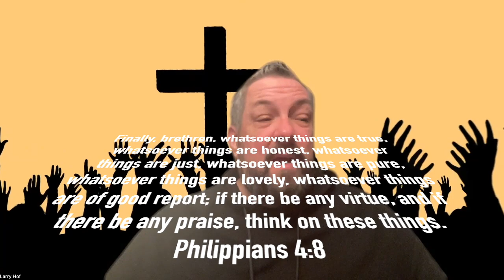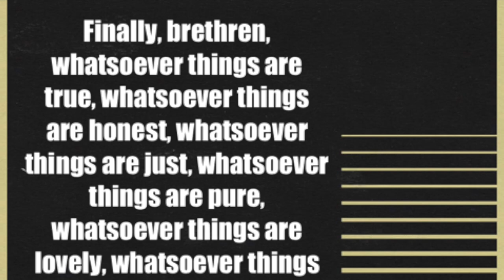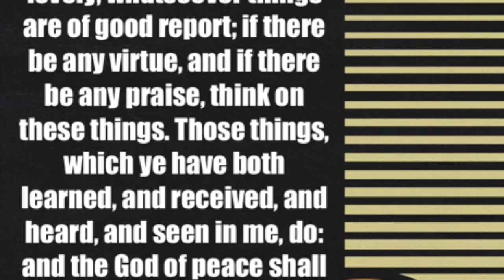Got Revival?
Today's Truth!
Friday, Feb. 24th '23